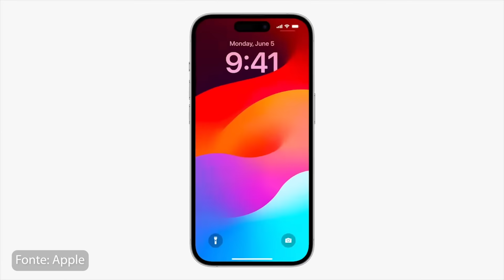Cuidados ao Colocar o iPhone para Carregar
📩 Recebas dicas de como utilizar o iPhone e o iPad diretamente no seu e-mail.

🔸 Para ter um Acompanhamento Exclusivo e saber mais informações sobre o curso